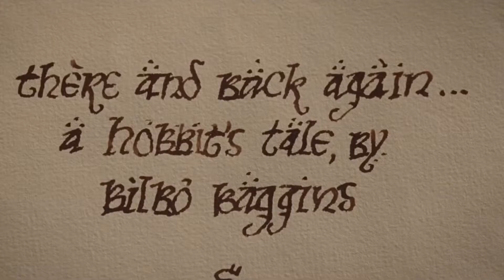Why Warcraft III is a Storytelling Masterpiece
We post about every project in progress, so if you wanna be updated about what we're working on next or if you want to support us...